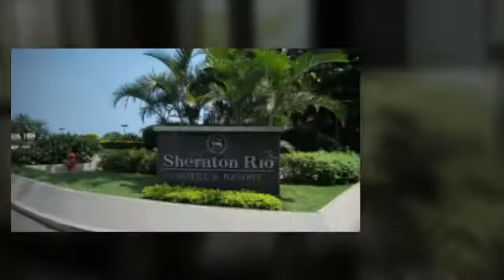Rental Apartments Near Sheraton Rio Hotel In Vidigal Rio de Janeiro Brazil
Rental apartments near Sheraton Rio Hotel in Vidigal Rio de Janeiro Brazil are available next to the world famous Sheraton Rio.  If your doing research on housing options in this particular area inbetween Leblon and Barra da Tijuca then you are planning on living with some of the best Ocean views in Rio.  Visit our website in the description box if your looking for rental apartments near, across, and close to the Sheraton Rio Hotel in Vidigal Rio de Janeiro Brazil Avenida Niemeyer and we'll find you something very close to the Sheraton Rio with the same amazing ocean views.  Short and long term rental apartments available.